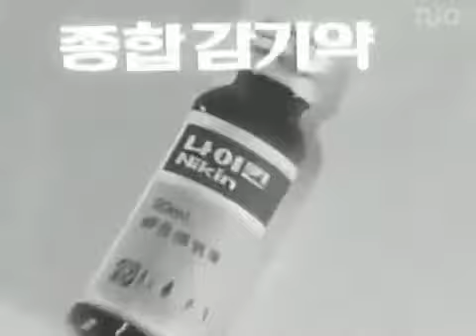CHONGKUNDANG종근당Nikin감기뚝 신구, 故김무생 1979 20's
김무생:에헤에헤신구:음자네감기걸렸구먼...김무생:음독한데.신구:이봐자네나보면생각나는거없어?김무생:어어어?신구:뚝뚝감기뚝김무생:그래하하하남자NA:나이킨모든감기증상에종근당종합감기약나이킨내복액.